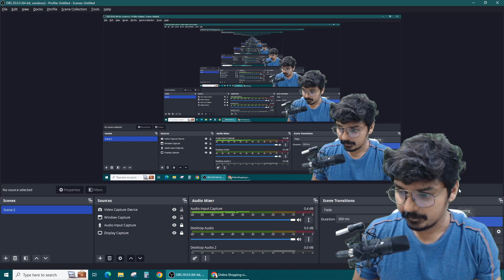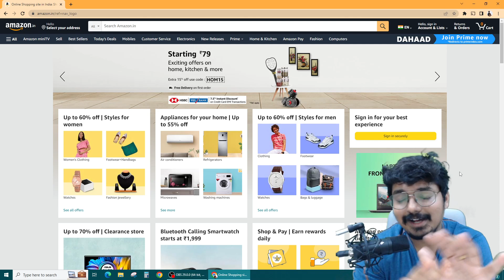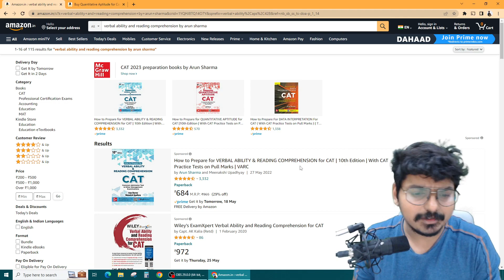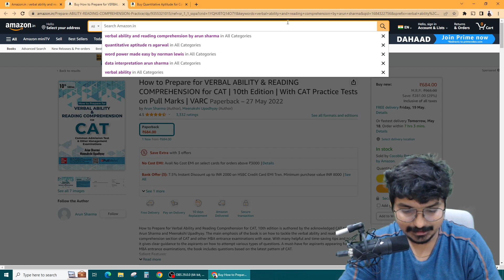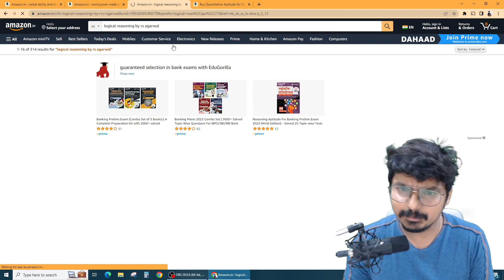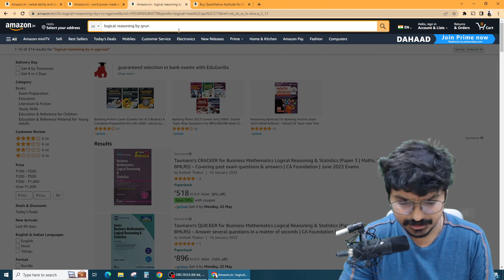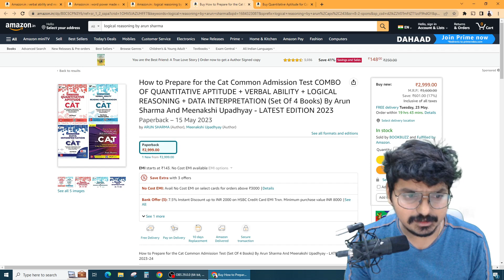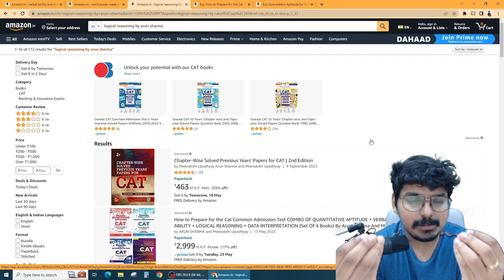Best Books for Placements and Competitive Exams | CAT | GATE | GRE | GMAT | Govt. Exams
Are you preparing for placements or competitive examinations like GATE, CAT, GMAT, GRE, or various government exams? Looking for the best books to master quantitative aptitude, verbal ability, and logical reasoning? Look no further! In this video, we present a comprehensive list of highly recommended books that will help you excel in these crucial subjects.

Quantitative aptitude, verbal ability, and logical reasoning are essential skills for success in placements and a wide range of competitive exams. A strong foundation in these areas can significantly enhance your chances of securing top job offers or gaining admission to prestigious educational institutions.

In this video, we will highlight the best books available in the market that cover these subjects comprehensively.